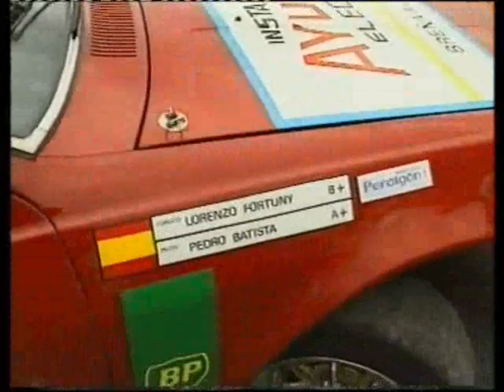IV - RALLY ISLA BONITA DE LA PALMA.wmv